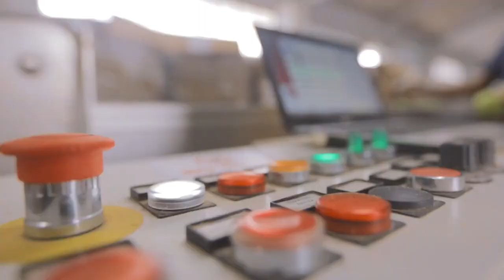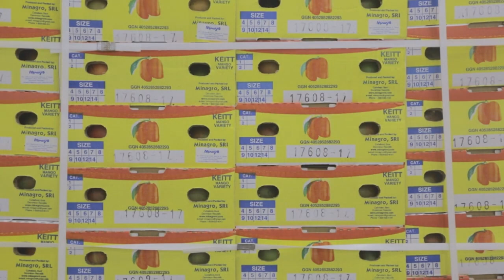Llega primer furgón de mangos dominicanos a Costa Rica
La embajada dominicana en Costa Rica anunció que llegó al país centroamericano el primer furgón de mangodominicano